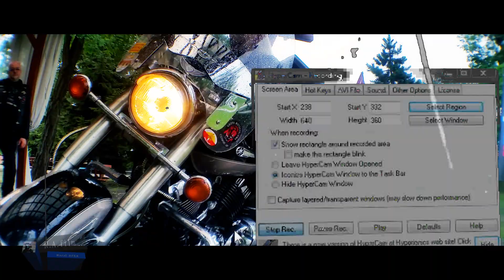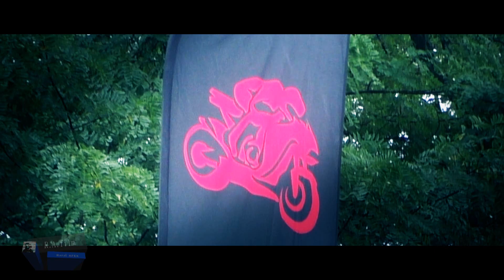PROJEKT ŻYCIE CIĘ KOCHA 2019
Zapraszam na kolejną małą relację z sesji zdjęciowej z WYSPY EDWARDA w Zaniemyślu. Po mimo deszczowej pogody, której nie tylko sprzęt do zdjęć nie bardzo lubi - to Wszyscy daliśmy radę i wspólnie w rewelacyjnej atmosferze spędziliśmy  czas.
Sobota ,7 września 2019r.